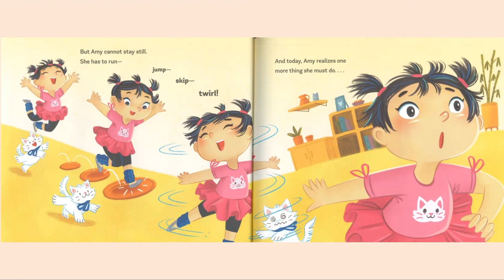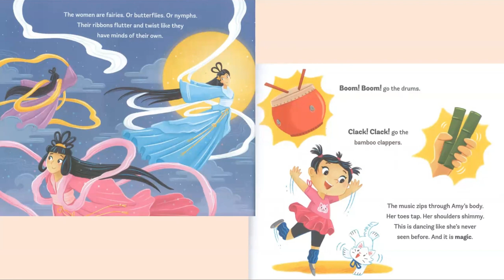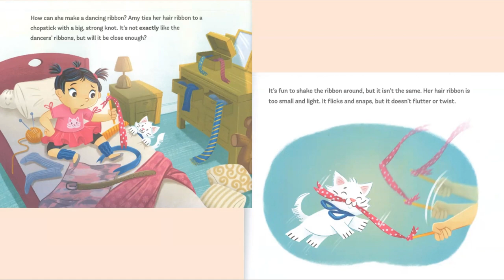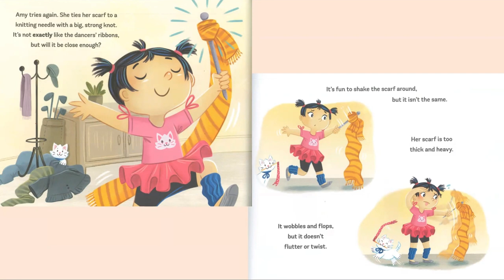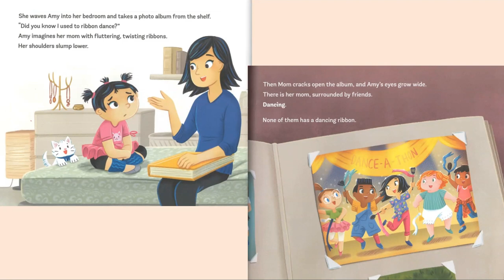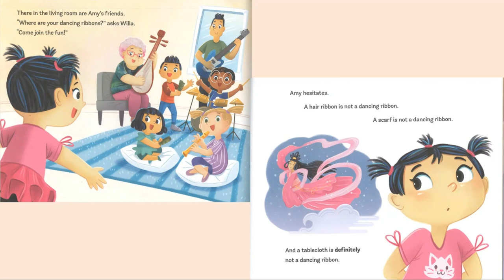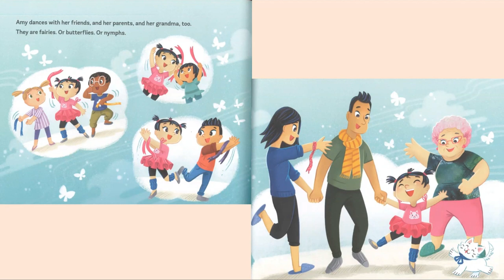🎀 Amy Wu and the Ribbon Dance by Kat Zhang 📚 Kid's Story Read Along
Read by Erica Will, Northeast Regional Library Collection Development Librarian

When Amy Wu learns about Chinese ribbon dancing, she can’t wait to try it out herself in this charming and brightly illustrated fourth installment in the Amy Wu picture book series.

Amy Wu loves to move. From wriggling to shimmying to toe-tapping, she just can’t keep still, not when there’s music all around her! So when Amy sees Chinese ribbon dancing for the first time, she has to try it out. Only, how can she throw the perfect dance party when she doesn’t have the perfect ribbon for her dance?

A special story from Mom may be just the thing to get Amy moving to the music again.

We love to read at the Northeast Regional Library in Corinth, Mississippi 💓